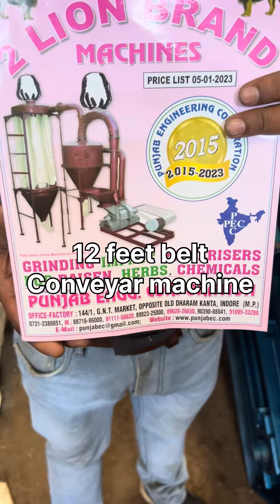12feet belt conveyor machine 📲📞☎️